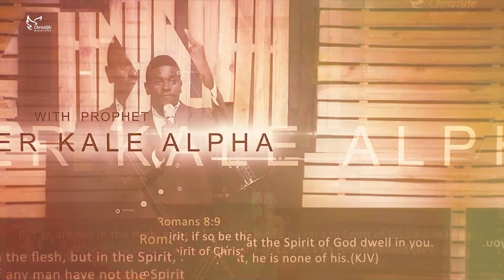THE MYSTERY OF JERUSALEM - Part 1 | With Prophet Xavier Kale Alpha.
SUNDAY MAIN SERVICE -  | With Prophet Xavier Kale Alpha
Join us every Sunday for our main service with Prophet Xavier Kale Alpha